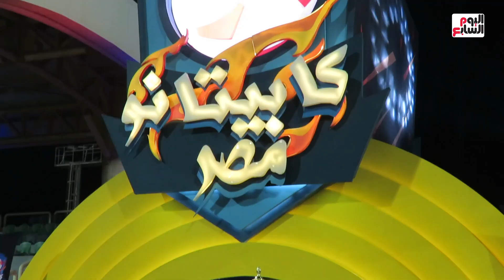كواليس مباراة الإياب فى نهائى كابيتانو مصر بين فريق شحتة وفريق ثابت البطل